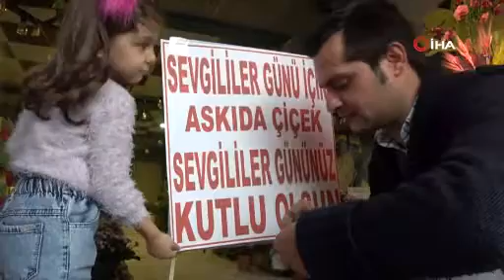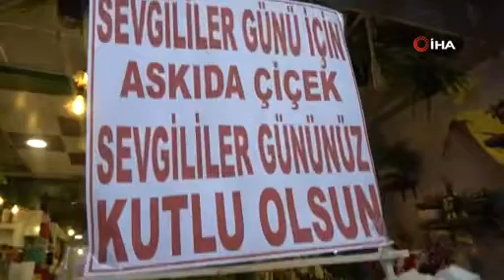Üniversitedeyken sevdiğine hediye alamayan çiçekçiden ‘Askıda Çiçek’ kampanyası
Üniversite yıllarında sevdiğine hediye alamayan çiçekçi, Sevgililer Günü’ne özel ‘Askıda Çiçek’ kampanyası başlattı. İmkanı olmayanlara ücretsiz çiçek veren Tansel Bahat, yıllar önce yaşadığı olayı başkalarının da yaşamamasını istediğini söyledi.

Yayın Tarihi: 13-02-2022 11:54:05